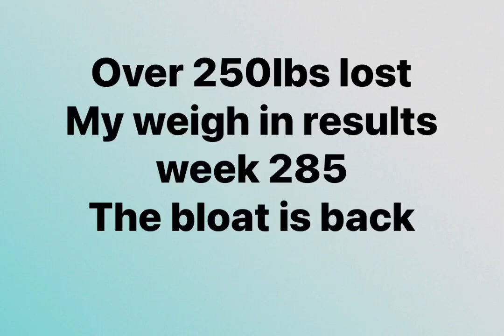Week 285 WW weight watchers weigh in. Unexpected gain and the bloat is back.